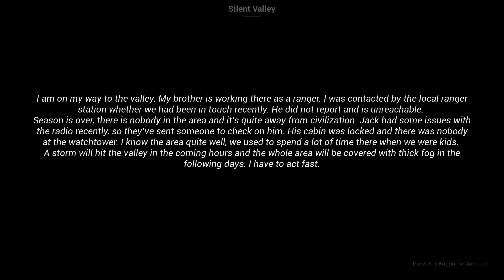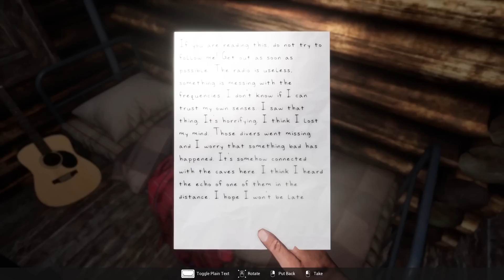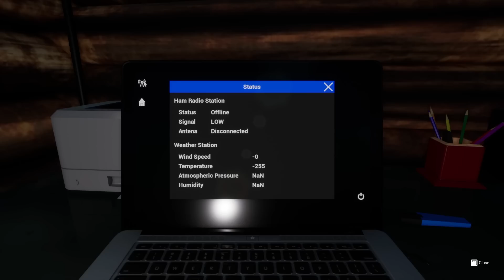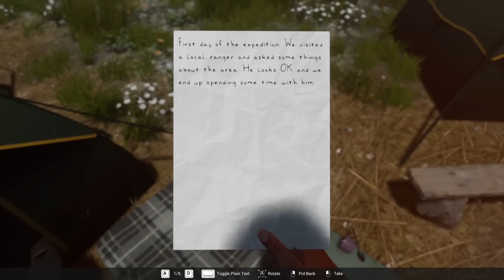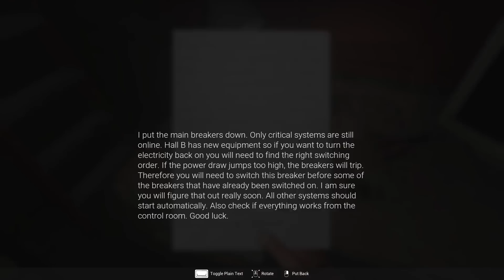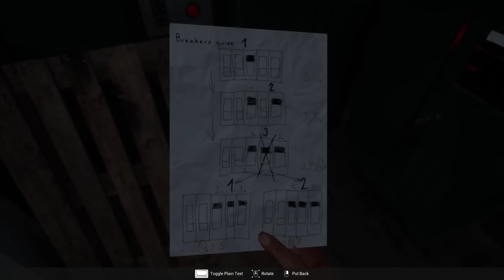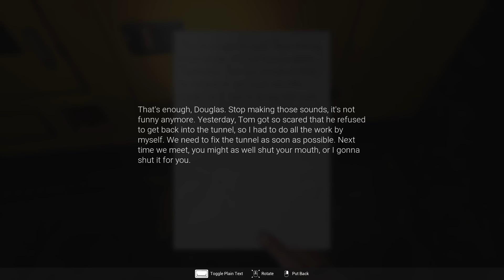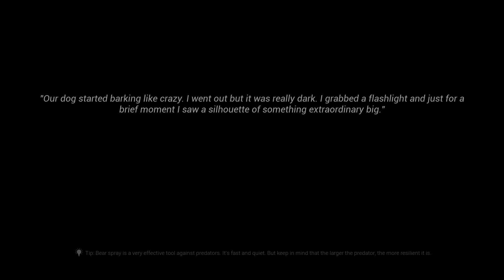Siren Head Resurrection | Full Game Walkthrough | No Commentary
Among famous horror figures that were created over the last few years is also the mystical entity known as Siren Head. This massive giant with sirens for a head has haunted us in several games already, but many of them are smaller games in the same style of Slenderman. But with Siren Head Resurrection a indie developer hopes to add some triple A quality graphics, some fun puzzle and exploration mechanics and a bit more story and lore to this figure. Siren Head Resurrection is completely free so you can download it yourself as well and honestly this free to play game is better than some horror games out there that actually cost money. The graphics are great, the puzzles are great, the exploring is fun and engaging and it creates this weird mix of Firewatch combined with a more horror oriented vibe. I hope to see many more projects from this developer as he surely has a bright and talented future ahead!